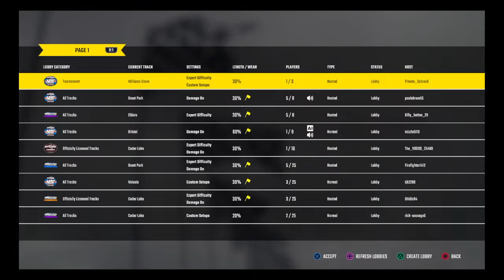Bullring Bandits League